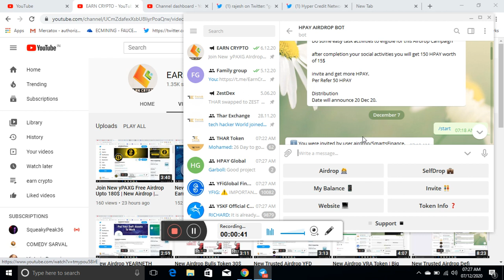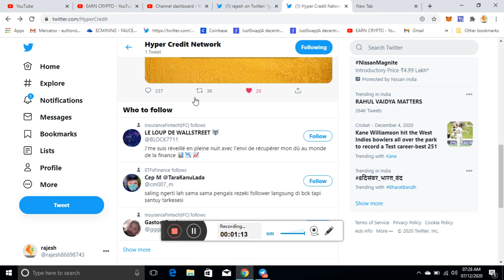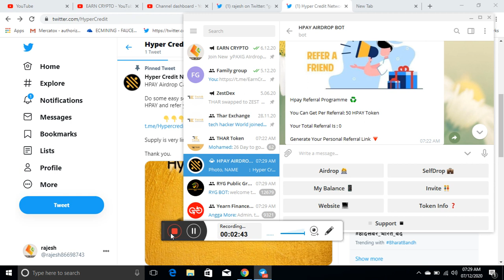New TrustWallet Airdrdrop HPAY 150 Token 15$| New Airdrop Token | join New Airdrop And Earn Free Usd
join HPAY Telegram Bot

                   💥 Video Tags 💥
trust wallet,
new crypto wallet,
New Crypto Earning Apps 2020,
Trust Wallet Airdrop,
KIN Token Airdrop ,
Trust wallet airdrop,
Trusted airdrops,
Crypto Airdrops Of October 2020,
Ethereum Airdrop,
October airdrops,
Bitcoin Airdrop,
New Airdrop
Big profit Airdrop,
cryptocurrency news,
UNII airdrop,
Uniswap airdrop,
Binance airdrop,
Morpher airdrop,
No KYC airdrop,
bitcoin airdrops,
Bitcoin,
Make money online,
New Airdrop,
trustwallet application,
trustwallet Airdrop,
crypto currency,
bitcoin news,
trust wallet,
trust wallet airdrop,
trust wallet app,
twt token,
bitcoin cloud mining 2020 free,
free bitcoin mining,
Legit bitcoin mining site for investment,
Make money at home with bitcoin,
Free Bitcoin Free Bitcoin,